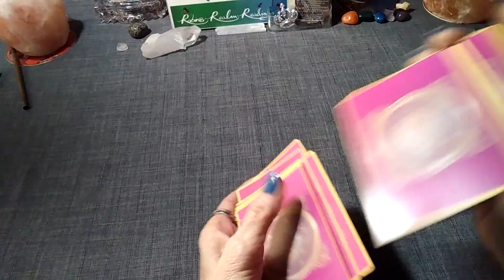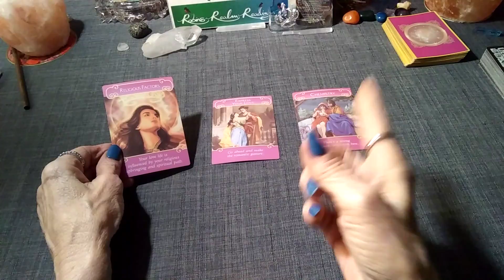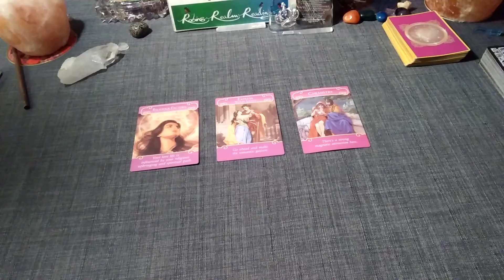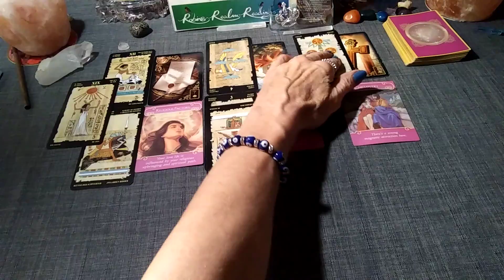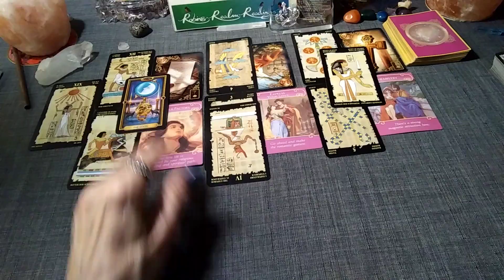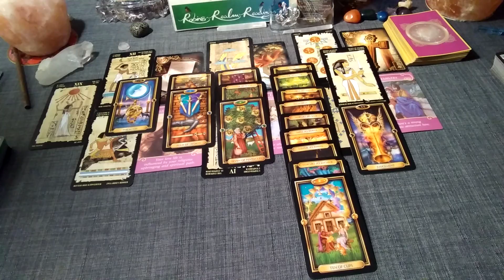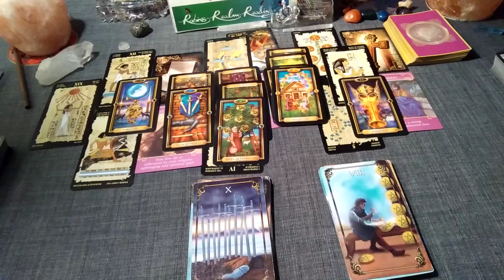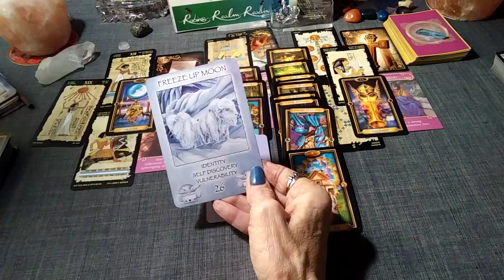VIRGO ♍ " A STRESSFUL BUT HOPEFUL CIRCUMSTANCE" MARCH 2020#love